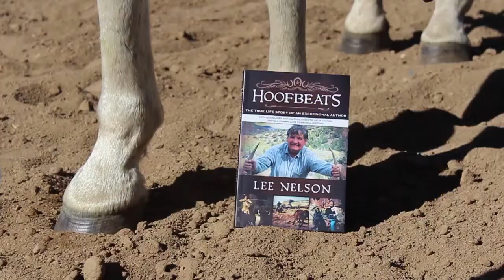Trailer for Cedar Fort Publishing & Lee Nelson, Author of Hoofbeats.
Just wanted to post some short video clips from the YouTube trailer I created for Lee Nelson. Lee just published his newest book, "Hoofbeats" with Cedar Fort, Inc.